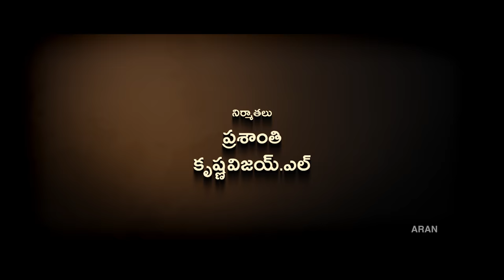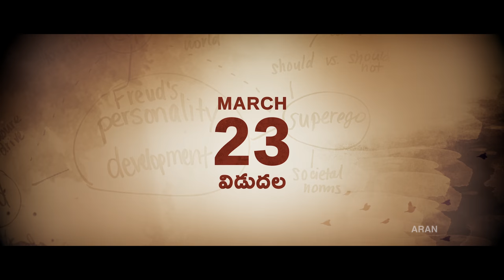Needi Naadi Oke Katha Theatrical Trailer | Sree Vishnu | Satna Titus | Nara Rohit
Needi Naadi Oke Katha Theatrical Trailer on ARANIndia. NeediNaadiOkeKatha 2018 Latest Telugu Movie ft. Sree Vishnu, Satna Titus. NNOK is Presented by Nara Rohit. Written & directed by Venu Udugula. Produced by Prashanthi & Krishna Vijay under banner Aran Media Works. Music by Suresh Bobbili. Presented by Atluri Narayana Rao under Sri Vaishnavi Creations

The movie also stars Posani Murali Krishna and Devi Prasad.

Needi Naadi Oke Katha Movie Details:
Cast: Sree Vishnu /Sri Vishnu and Satna Titus
Producer: Prashanthi & Krishna Vijay
Banner: Aran Media Works
Director: Venu Udugula
Cinematography: Raj Thota & Parvez K
PRO: Vamsi Shekar
Editor : Bonthala NageswaraReddy
Art : TN Prasad